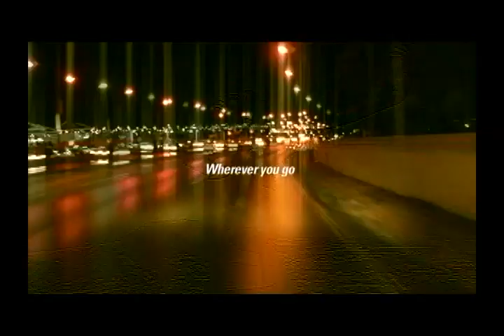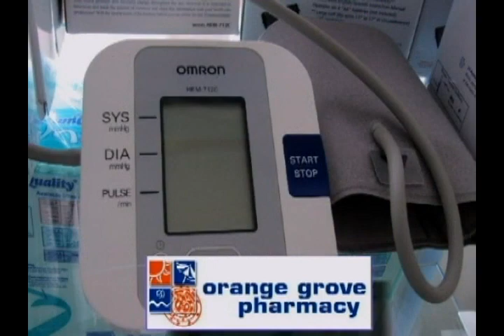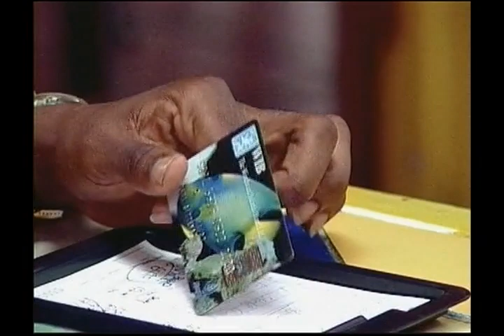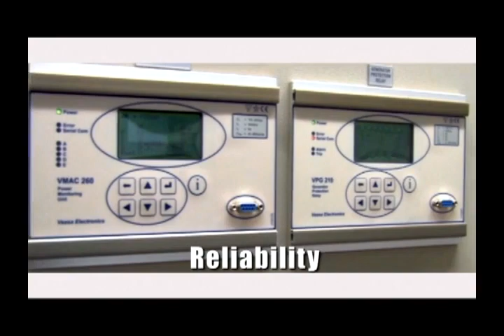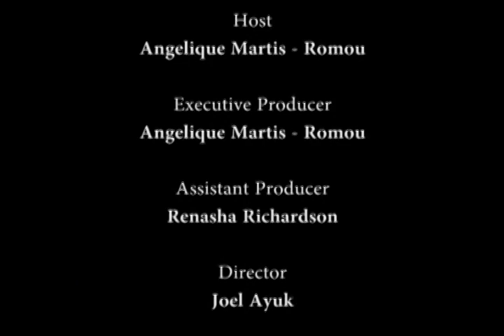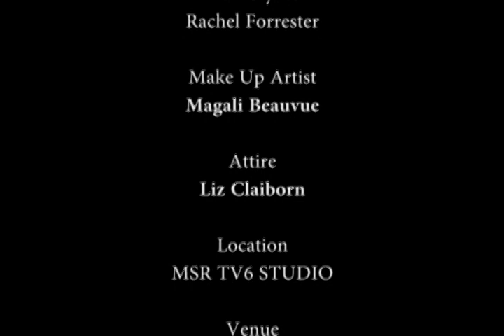A BETTA Place - 3rd Annaul St.Martin Interscholastic Idol - Part 1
Season 4 - 3rd Annaul St.Martin Interscholastic Idol - Part 1